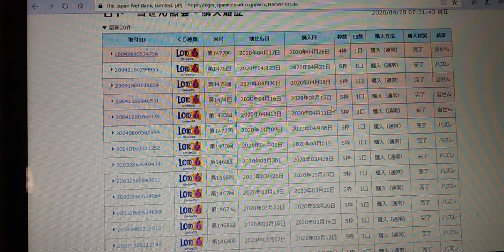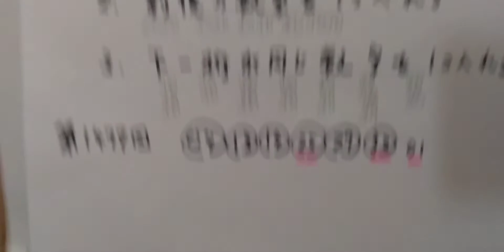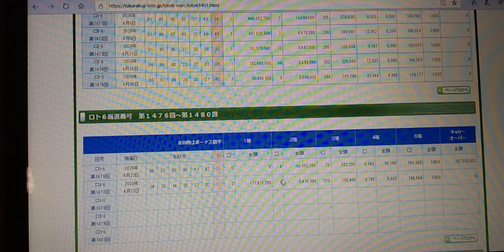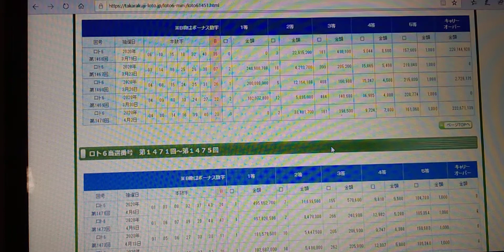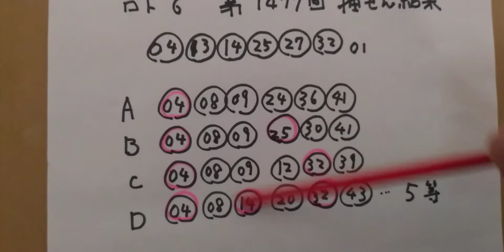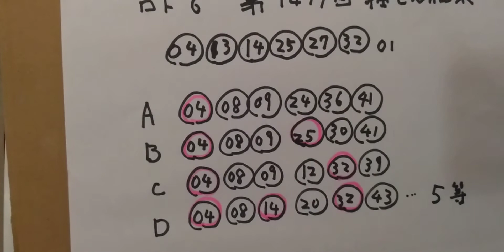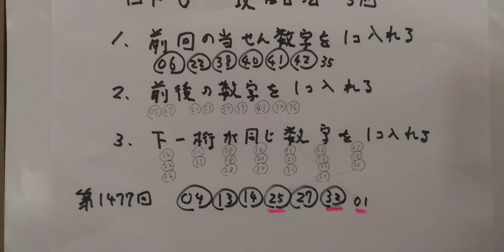ロト６に挑戦、tanoziです。第１４７７回当選数字４，１３，１４，２５，２７，３２、ボーナス数字１．でした。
結果

５等が当選しました。今回は選ぶ数字が難しかったので４口購入しました。とりあえず、当たって良かった。